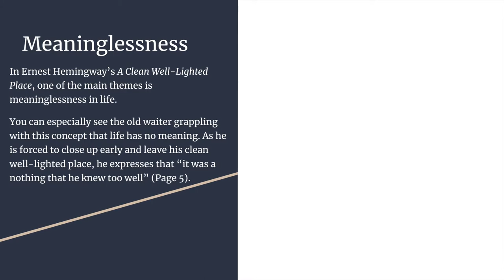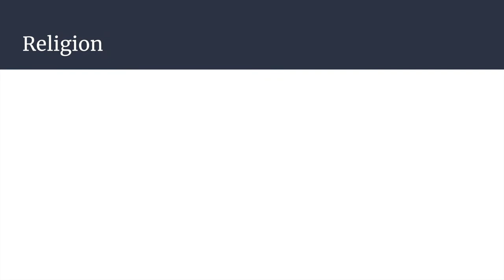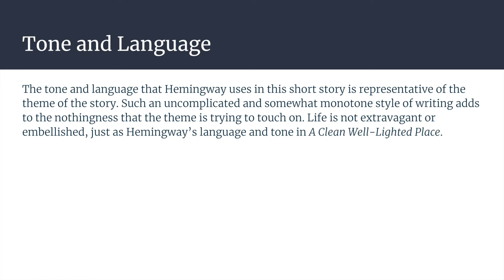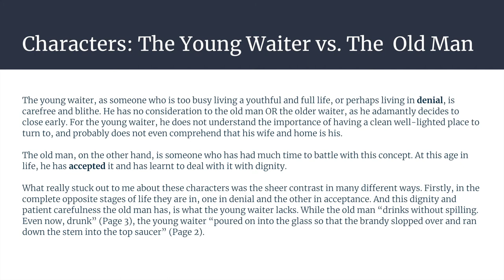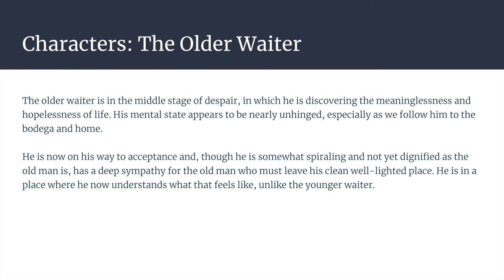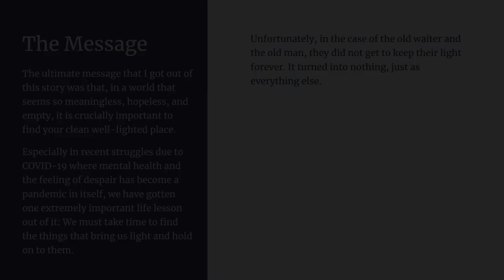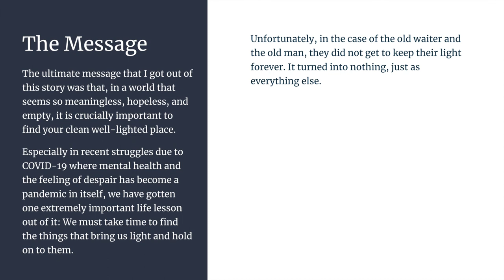ENGL 100 08 - Short Story Presentation